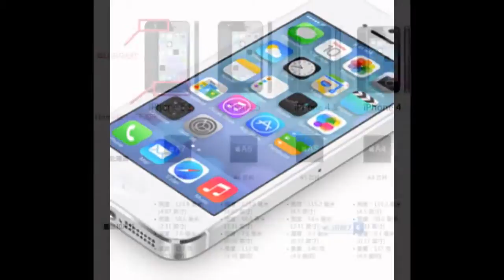September 10, 2013 iPhone 5S, 5C official Release